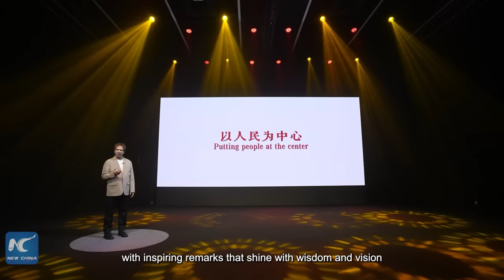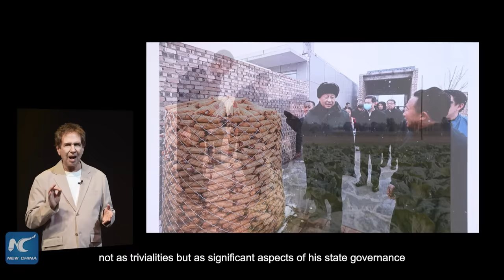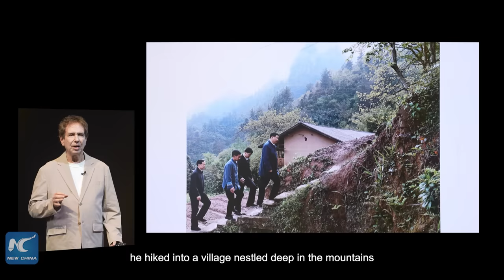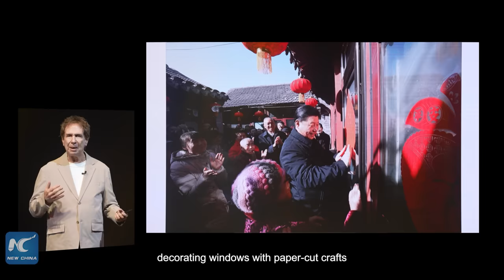Xictionary: Putting people at the center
Experience the wisdom of Chinese President Xi Jinping firsthand in Xinhua's new show, Xictionary. Dive into his insightful world of governance philosophy as we bring you the inaugural episode, which focuses on the principle of putting people at the center.